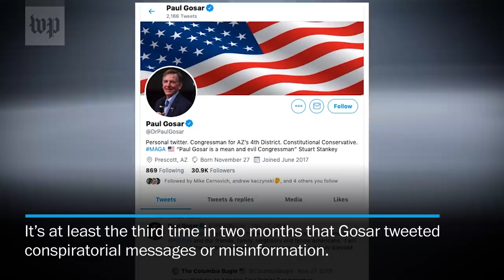Congressman tweets fake image of Obama and Rouhani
On Jan. 6, Rep. Paul Gosar (R-Ariz.) tweeted an altered photo that showed Barack Obama shaking hands with Iranian President Hassan Rouhani.